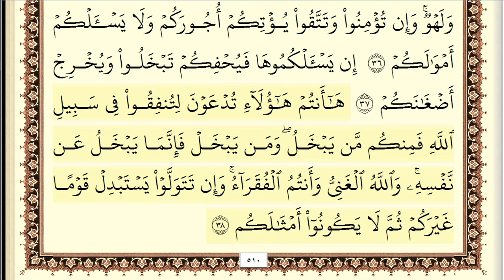سورة محمد كاملة مكتوبة ايمن سويد ـ تحفيظ القرآن الكريم بسهولة ويسر The Noble Quran